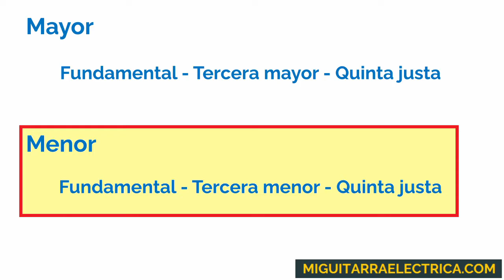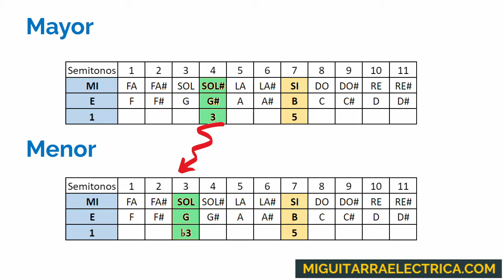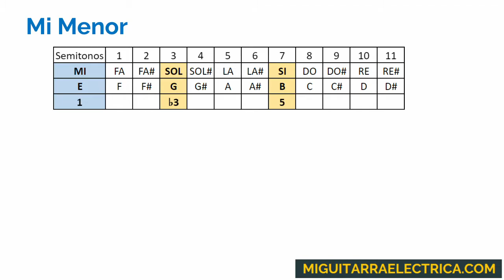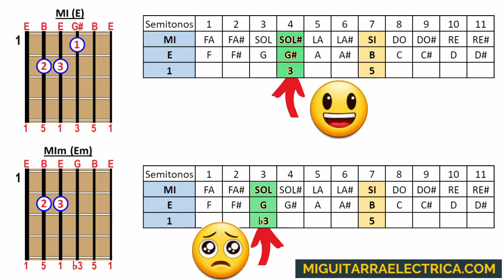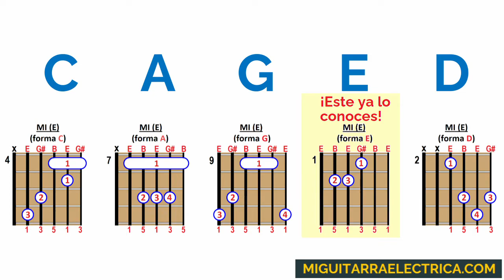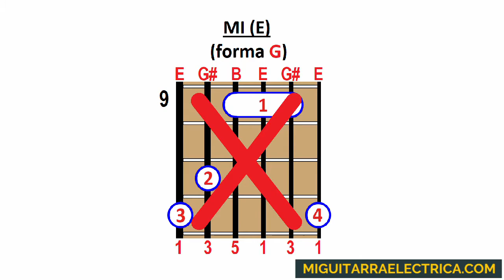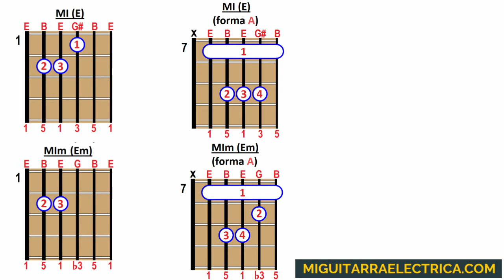🎶 El Acorde de MI MAYOR y MENOR en la GUITARRA 🎶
🤟 Aprende a tocar MI MAYOR y MI MENOR en tu GUITARRA y en ¡TODO EL MÁSTIL!
🎸 Sólo necesitas conocer 3 notas (MI SOL SI)

🤔 En el vídeo te cuento por qué